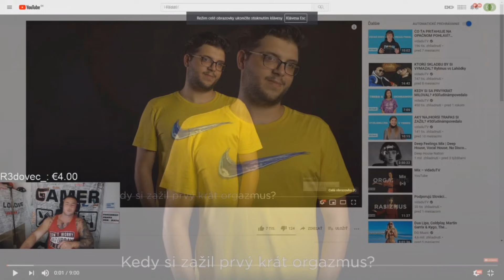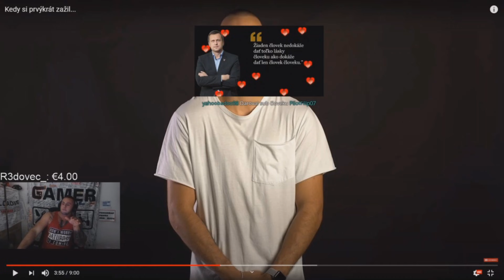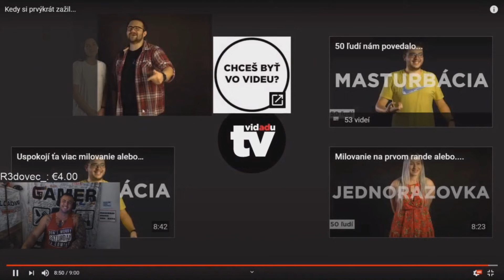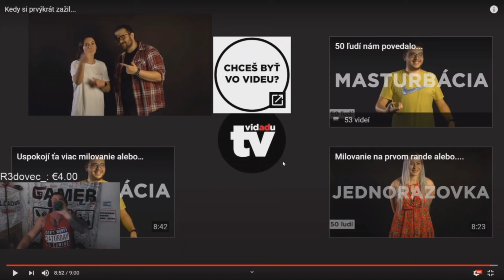Maťo - Kedy Si Prvýkrát Zažil Orgazmus